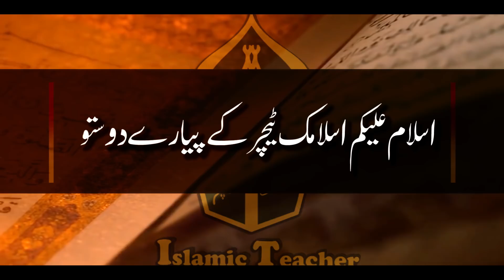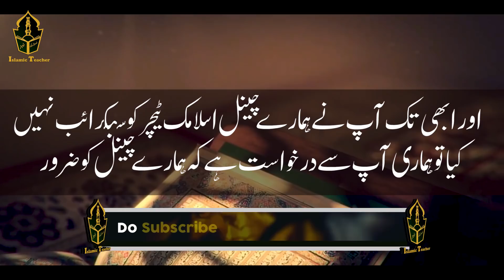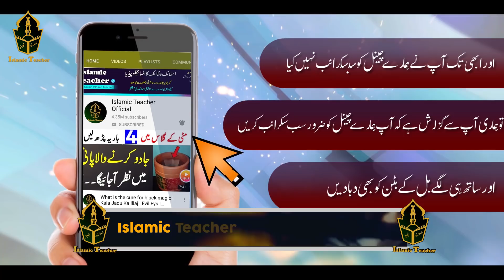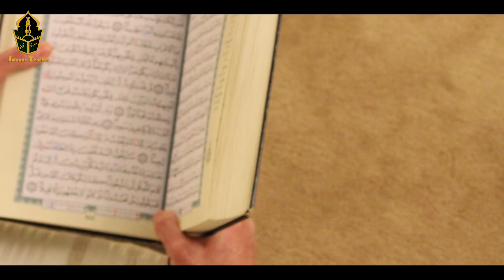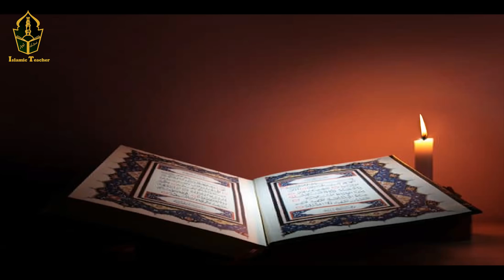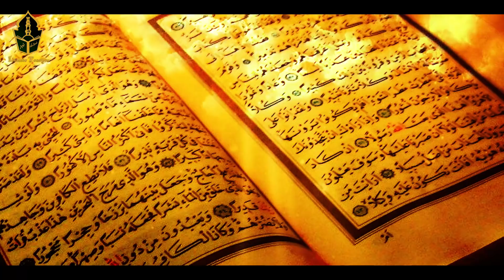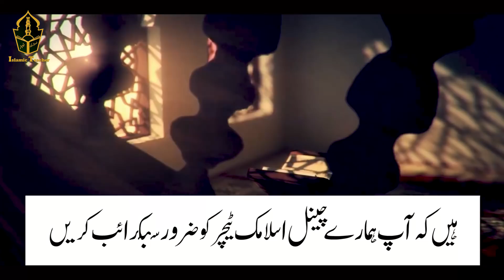Qabar Ki Azab Khatam Kany Ka Wazifa | Wazifa Qaqar Sy Nijat Ka | Farman e Nabvi ( SAW)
Hi Friends!! I’m here with this new video of  Qabar Ki Azab Khatam Kany Ka Wazifa | Wazifa Qaqar Sy Nijat Ka | Farman e Nabvi ( SAW)

Assalam o Alaikum Brothers and Sisters , aaj ki es video min btaya gia hi keh agar aap yeh aik chota sa amal kar lin to es amal ki waja sy inshallah qabar ka azab door ho jaye ga.